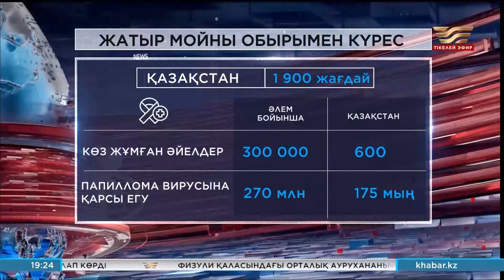Әйелдер арасында жатыр мойны обырымен ауыратындар көбейген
Мәселен, жыл сайын әлемде 300 мың әйел осы аурудан көз жұмса, елімізде 600-ге жуығы қайтыс болады. Өкінішке қарай жыл сайын Қазақстанда 1900-ге жуық жаңа жағдай тіркеледі екен. Мамандардың айтуынша, бұл көрсеткіштерді азайтуға болады. Себебі ауруға қарсы папиллома вакцинасы әйелдер қауымына егілуде. Қазір 125 елде 270 миллион дозасы салынған. Былтыр көршілес Өзбекстан, Қырғызстан, Түркіменстан вакцина егуді бастаған. Ал отандық мамандар кеш те болса, биыл 11 жастағы қыздан бастап, 175 мың әйелге екпе салынады деп отыр.